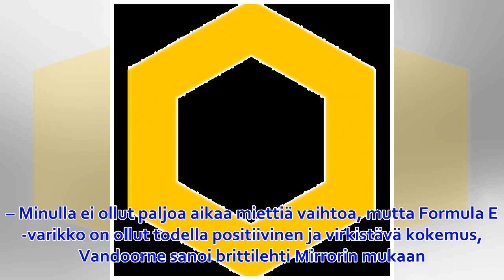Entinen F1-kuski nauttii Formula E:stä: "Vähemmän politiikkaa"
Formula E -sarjaan tälle kaudelle siirtynyt Stoffel Vandoorne on ollut tyytyväinen päätökseensä vaihtaa maisemaa. Vandoorne ajoi viime kaudella McLarenilla F1-sarjaa, mutta menetti paikkansa heikkojen...